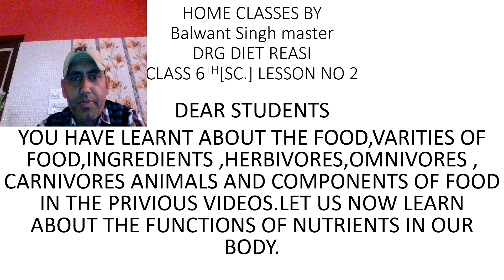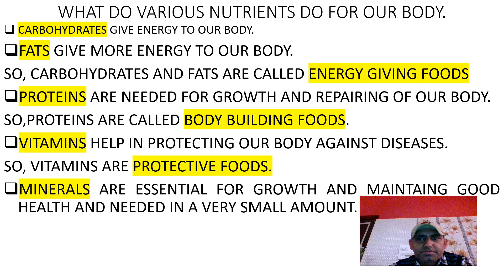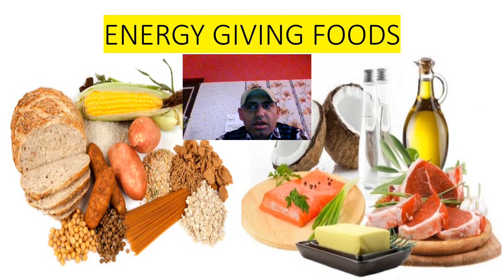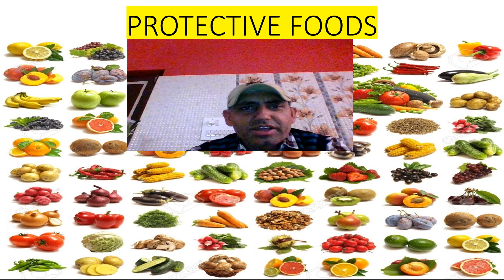What does various nutrients do for our body.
Balwant Singh master (DRG DIET Reasi.)